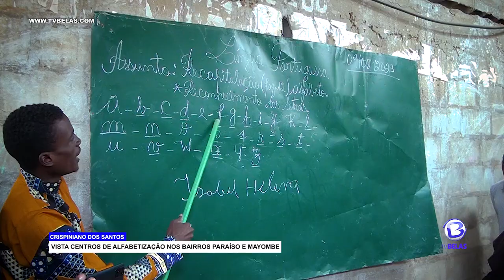1° Secretário nacional da JMPLA visita centros de alfabetização nos bairros Paraíso e Mayombe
1° Secretário nacional da JMPLA visita centros de alfabetização nos bairros Paraíso e Mayombe.
Quarta-feira, dia mais produtivo da semana, o incansável Crispiniano dos Santos, líder do braço juvenil do partido que sustenta a governação em Angola, como é de hábito, largou mais uma vez o gabinete e foi onde só chegam os fortes e os que estão verdadeiramente comprometidos com o povo.
No bairro Paraíso, o número 1 da JMPLA, visitou 5 salas de aulas e ofereceu uma cadeira de rodas, e duas canadianas para satisfação dos contemplados.
Na ocasião, o formador Lucas Francisco, fez uma radiografia da actual situação da educação, lá no Paraíso.
Na mesma senda, o carismático líder, deslocou-se ao bairro Mayombe, onde com muita atenção, ouviu na voz desta senhora, as grandes preocupações dos moradores daquela circunscrição.
1° Secretário nacional da JMPLA, Crispiniano dos Santos, trabalhou na tarde desta quarta-feira no municipal de Cacuaco, onde visitou centros de alfabetização nos bairros Paraíso e Mayombe, onde ofereceu cadeiras de rodas e canadianas para alfabetizadores, bem como outros bens, assim como auscultou integrantes da Brigada Hoji-Ya-Henda de alfabetização.